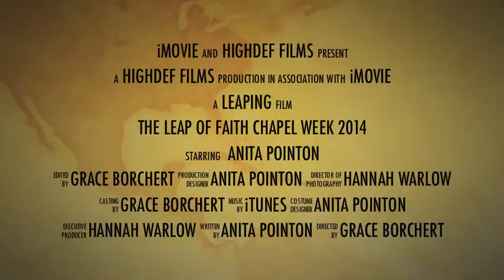Chapel Week promotion